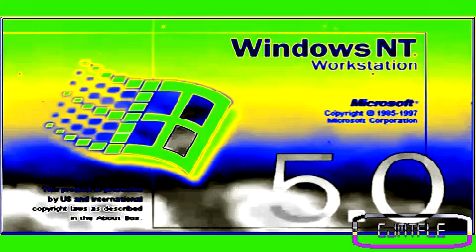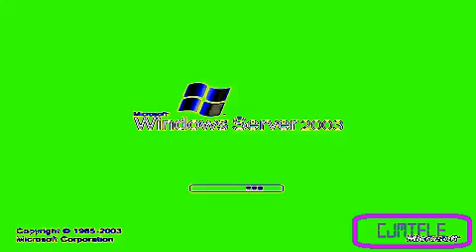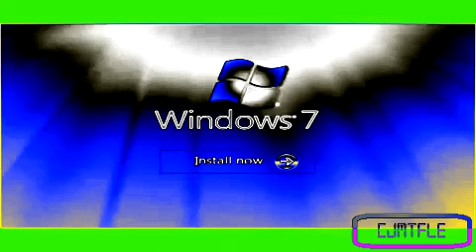Windows Startup and Shutdown Sounds in BrazilianFlangedSawChorded